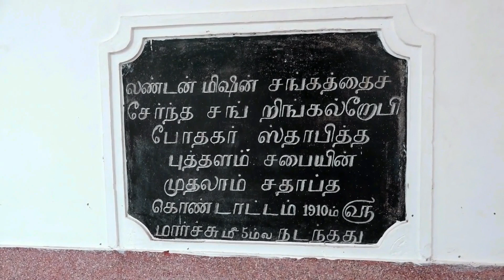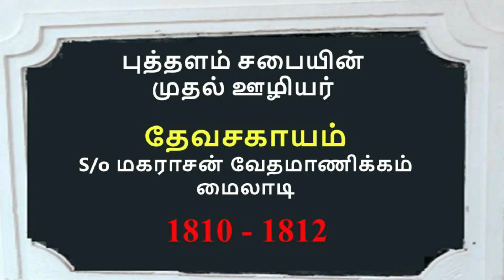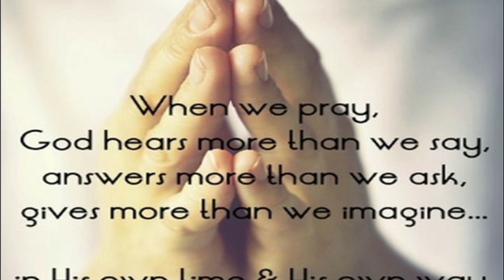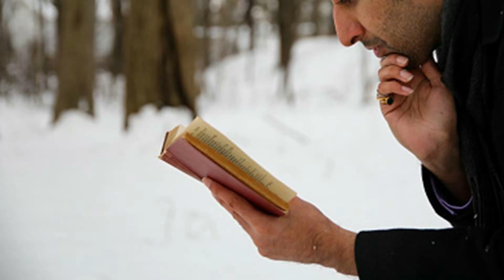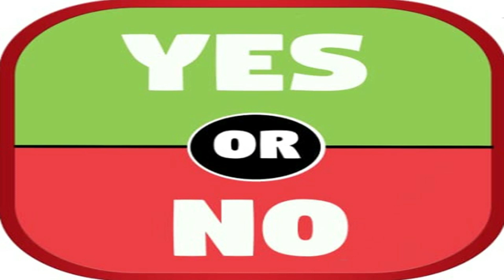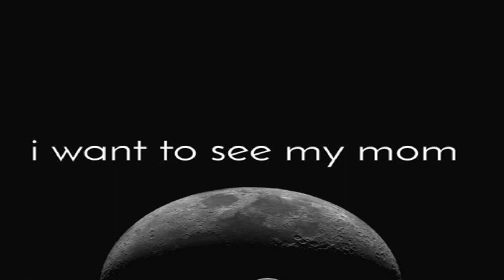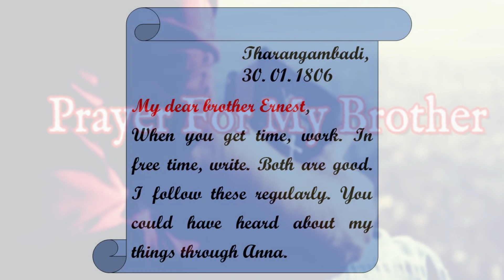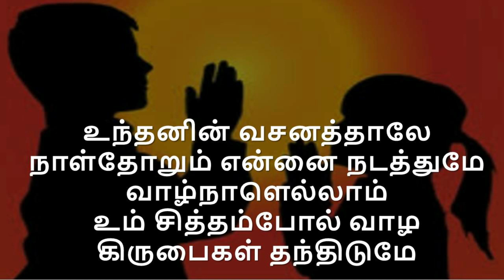Episode 5-Vethamonickam & Ringeltaube in Kanyakumari District-Missionary Biography-Unity in Christ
This missionary biography, a series of eight episodes, is a journey through Kanyakumari district, wherein missionaries have sown the seed of freedom and liberty by salvation, through Christianity. They have built numerous churches, educational institutes and infrastructures for health care. Of course, these buildings need to be maintained and it is done so, in many cases. But the moral values and the greatest principles of Jesus that they made us follow, to bring a change in the society, remain damaged. It is the time to repair or rebuild ourselves, so that the vision of the missionaries gets widened and not weakened!

Episode 5 is published on the 8th of August 2020, as a treat on William Tobias Ringeltaube’s 250th birthday. It contains a visit to Puthalam CSI Church, established by Vethamonickam and William Tobias Ringeltaube in 1810. It also explains the war phase in the history of Travancore and the sufferings of Vethamonickam as well as his family.  This is neither against nor to hurt the religious belief of anyone.

Narration: Sharmila Sam
Prayer: Smila Joyal
Support Team: Mohandhas KK, Sam Jebakumar J, Rev. Emil Jebasingh Y, Maffin Jacob, Vinoth Kumar V, Smila Joyal, Renisha Christy R
Video Editing Team: John Lee Jose NG, Charles D Selwyn, Samuel Edward, Shoba Duleep, Jebathangam Nirmala J
Videography: Stephen Studio
Bibliography:
1. ஒரு விடுதலையின் வரலாறு – சாமுவேல் தாசன்
     தா. பால்தாஸ், சி. ஜேசுராஜ், தா. ஆசீர்டேவிட்
2. ஜெர்மானிய இறைத்தொண்டர் ரிங்கல்தௌபே - யோ. ஞான சந்திர ஜாண்சன்
3. A Forgotten History – Joy Gnanadason